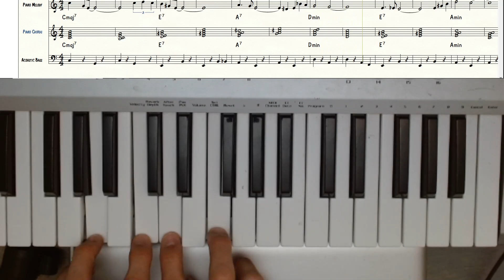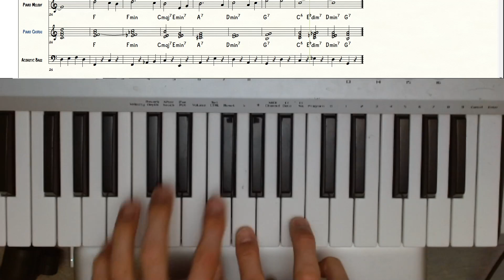All of Me - Piano Chords